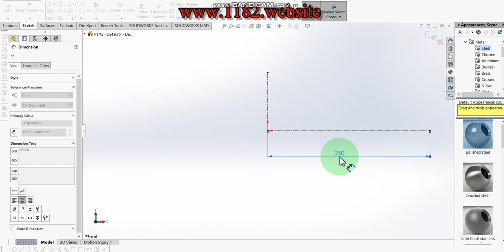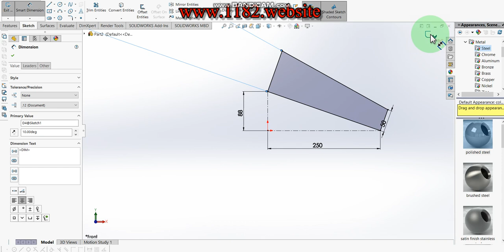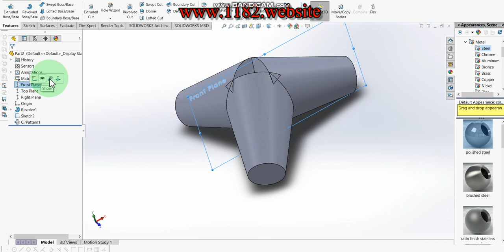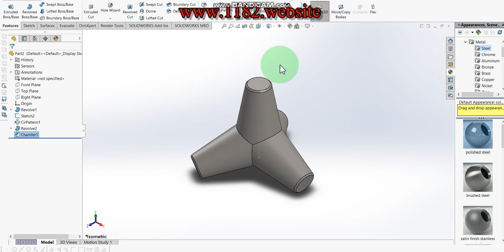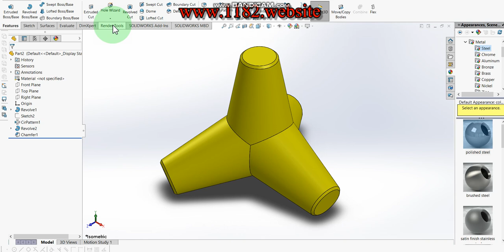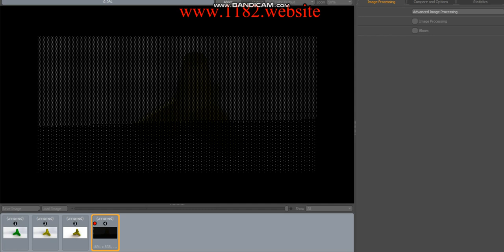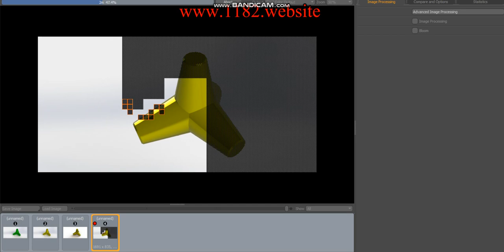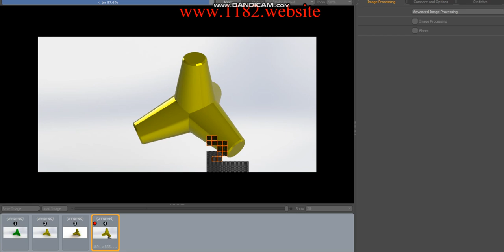Tetrapod concrete block in Solidworks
Hello friends, today I will be showing how to make a 3D Tetrapod concrete block in Solidworks.  This tutorial explains it step by step in detail so it is easy to follow at any level.